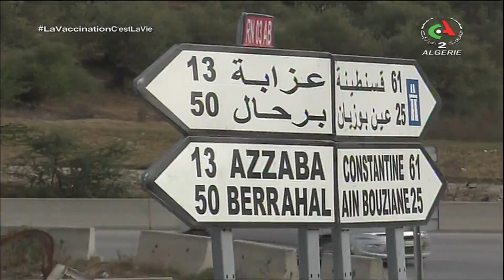سكيكدة - حادث مرور / 3 قتلى وعدد من الجرحى